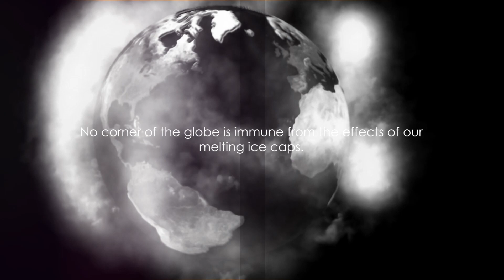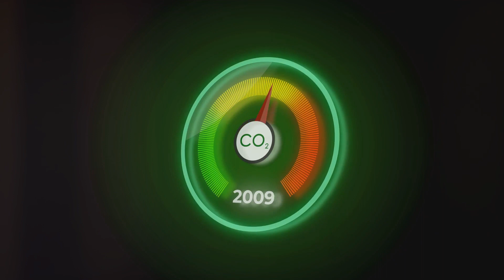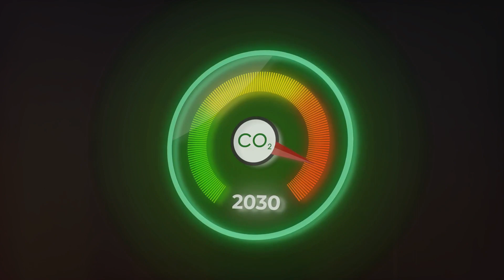What Would Happen If the Polar Ice Caps Melt? | Hypothetical Simulation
Immerse yourself in a captivating "What If" scenario with our latest simulation! Join us in this thought-provoking exploration as we ask — What Would Happen if the Polar Ice Caps Melt? 🚨❄️

In this hypothetical journey, we'll unravel the dangerous and unpredictable consequences of Polar Melting on Planet Earth. How would the future look without the icy balance of the polar regions? From rising sea levels to potential chaos in ecosystems, we'll simulate the hypothetical aftermath that could reshape the very landscapes of our world.

Prepare for a speculative adventure into the unknown, where we ask, "What Would Happen" if we witnessed the drastic consequences of the polar ice caps melting. The implications are vast, affecting everything from coastal cities to global climate patterns.